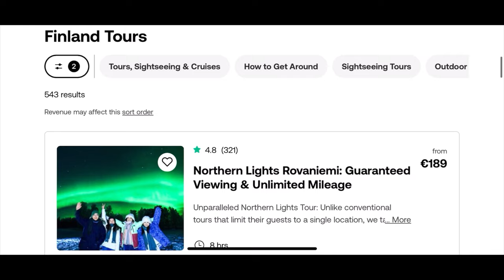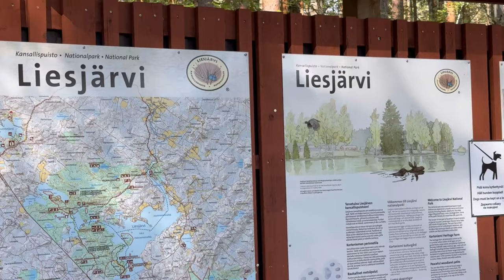Finland Vlog 2 | Hiking | Liesjarvi National Park | Blue berries🫐Picking Lunch খালোঁ Forest ৰ মাজত🍲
a) Songs by TELL YOUR STORY music by ikson™